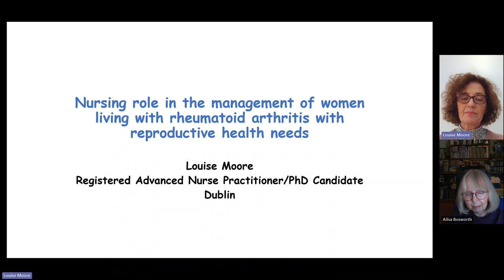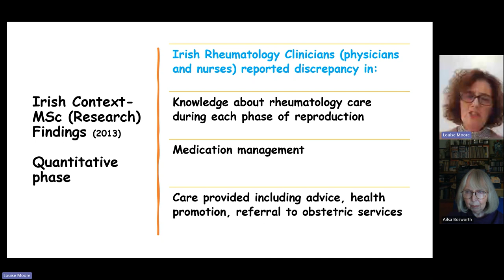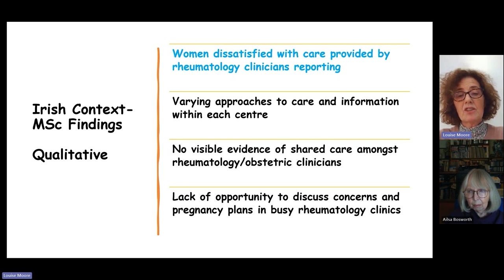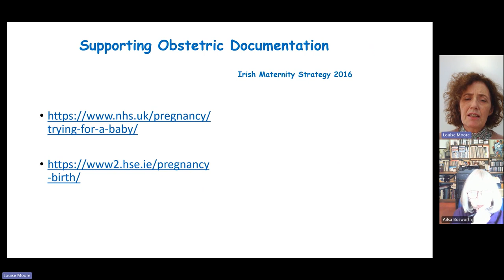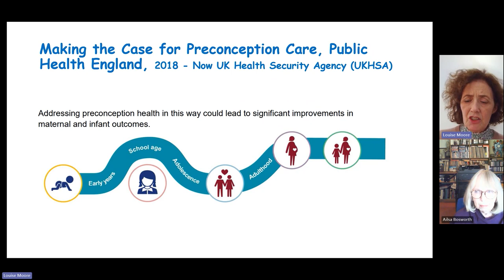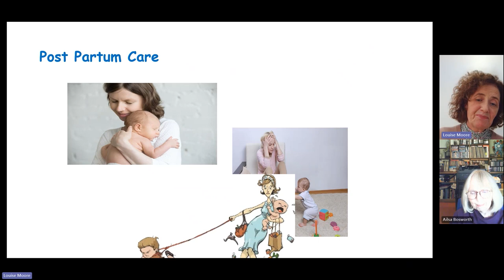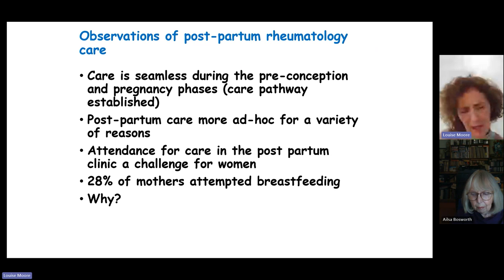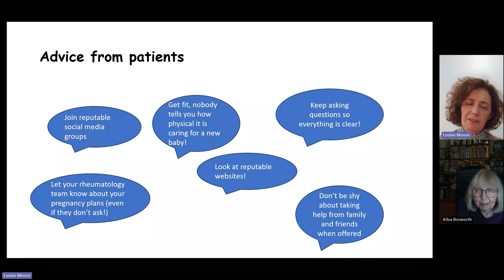Pregnancy Guidelines in Inflammatory Rheumatic Disease (Additional Video)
If you joined us on 27th September for our NRAS Live event on the new pregnancy and breastfeeding guidelines, you may have noticed we lost one of our guest speakers shortly after we begun. Nurse Specialist, Louise Moore - who was also on the Guidelines working group, had some technical issues due to Storm Babet back in October.

Therefore we have filmed this accompanying video to share Louise's findings on the nursing role in the management of women living with rheumatoid arthritis with reproductive needs. Find out what recommendations she gives for those looking to get pregnant while living with inflammatory arthritis conditions, preconception health, post-partum rheumatology care and much, much more.

You can find out more about RA and JIA at our